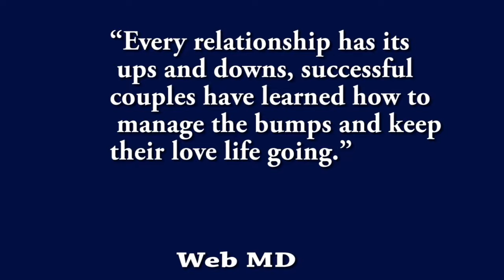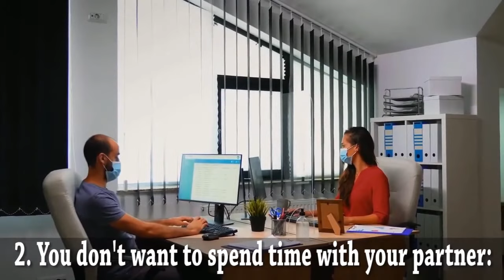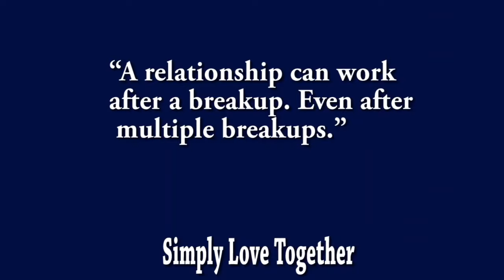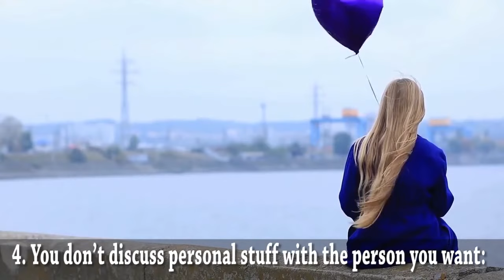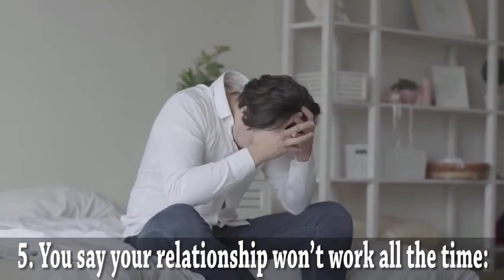5 Signs You Cannot Handle a Relationship